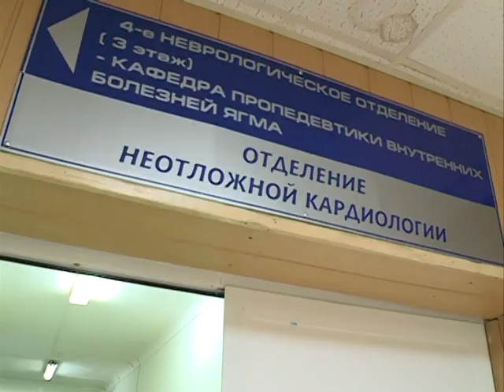Затянувшееся межсезонье сказывается на самочувствии